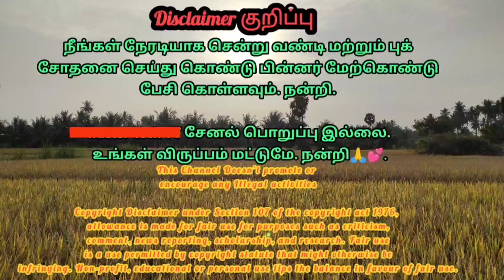Mahindra 575DI yuvo For sales விற்பனைக்கு | Tractor Tech TT | Tamilnadu Tractor